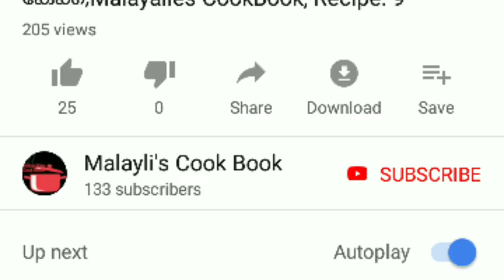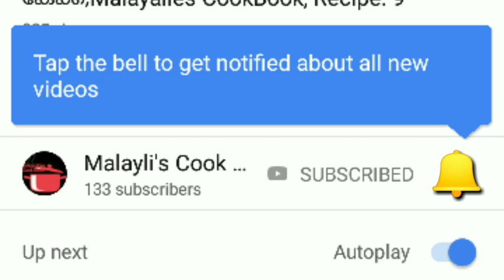vegetable wheet flour dosa|| സ്പെഷ്യൽ വെജിറ്റബിൾ ഗോതമ്പ് ദോശ